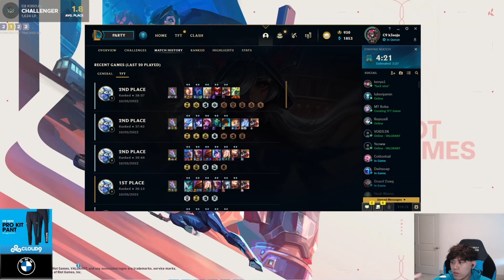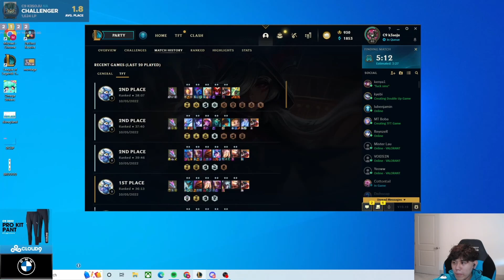Soju is not Happy about the NEW Valorant Skins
Welcome to the best TFT Set 7.5 Clips